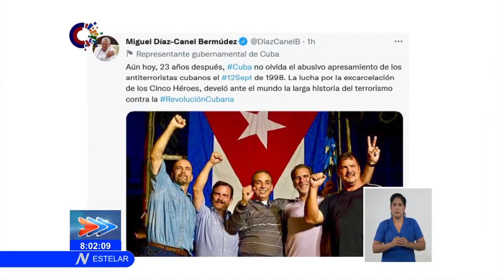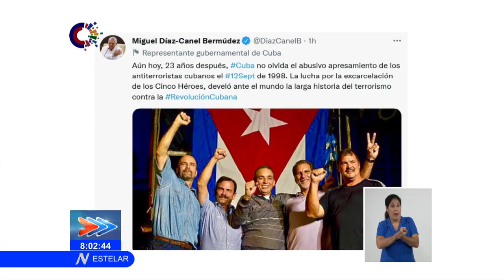Recuerda Presidente de Cuba injusto encarcelamiento de los cinco héroes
El 12 de septiembre de 1998 fueron detenidos en EstadosUnidos, los CincoAntiterroristas cubanos Gerardo Hernández, René González, Antonio Guerrero, Ramón Labañino y Fernándo González. En ese país cumplieron más de 16 años de severas sanciones. La lucha por la excarcelación de los Cinco Héroes, develó ante el mundo la larga historia del terrorismo contra la Revolución Cubana, señaló en su cuenta de Twitter el primer secretario del Comité Central del Partido Comunista de Cuba y Presidente de la República, Miguel Díaz-Canel Bermúdez.